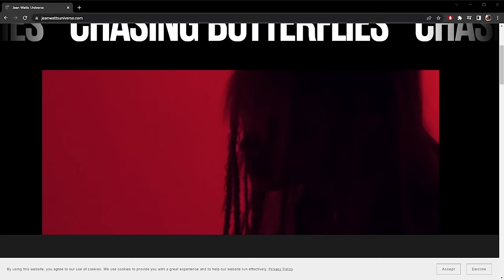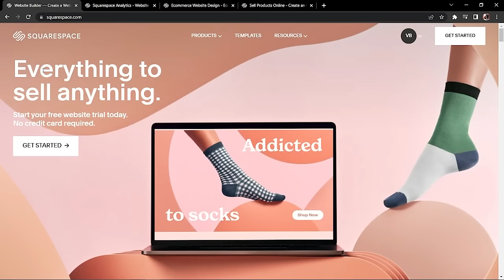Natural Makeup🪽Q&A 🪽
Have Instagram/ Tik Tok? Follow me @jean_watts 💕

💋 LINKS 💋
Jewelry:
Chunky Hoop Earrings
Miabella Necklace
Kurtcb Chunky Ring

Nails:
Maychao Nail Polish

Skin Care:
Paula's Choice Ecfoliant
Glow Recipe Plum Plump Serum
Mac Serumizer

Face:
Kosas Foundation
Mac Brush
Kosas Concealer
Kosas Brow Pop
Kosas Face Setting Powder
Palladio Brow Powder

Eyes:
Winky Lux Eyeshadow Palette

Jean Watts is a participant in the Amazon Services LLC Associates Program, an affiliate advertising program designed to provide a means for sites to earn advertising fees by advertising and linking to Amazon.com.